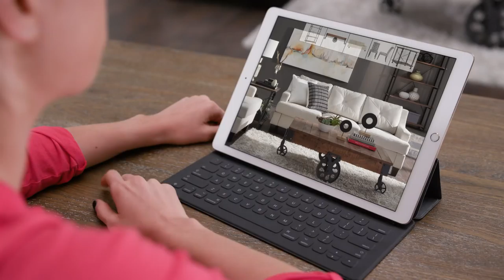iNSPIRE Q Custom Room Designer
iNSPIRE Q created a design engine that allows customers to mix and match the furniture right before their eyes. The kiosk provides the touch and feel of the furniture as well as the ease of customizing the perfect look. Now everyone can feel confident about having their personalized look right before their eyes without having to be in their own space.